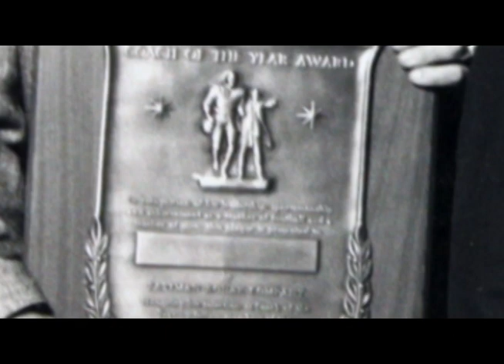Chuck Broyles' Induction-2011 Pitt State Athletics Hall of Fame Ceremony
Footage from Chuck Broyles' induction into the Pitt State Athletics Hall of Fame. Video chronicle of his time at PSU and an acceptance speech by Broyles at the banquet. (Football)